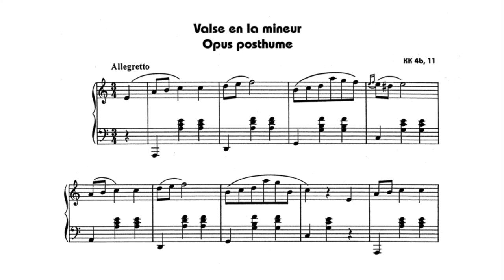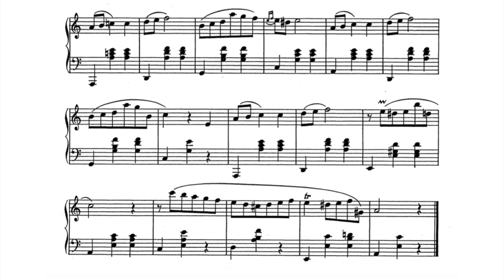Frederic Chopin: Waltz in a minor, b 150